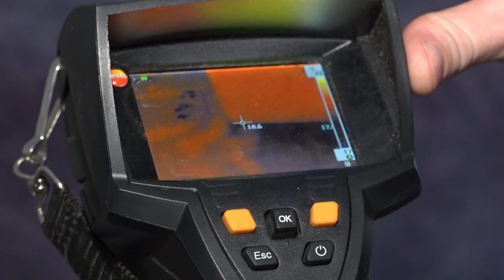Что делать если ваша квартира промерзает из за нарушений при строительстве? | Сноска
Еще больше, чем просто за коммунальные платежи, приходится платить барнаульцам, чья квартира промерзает. В последние годы жители краевой столицы стали чаще судиться с застройщиками из-за плохого качества только что сданных квартир и домов. Морозы — самое активное время, когда люди обращаются к специалистам по оценке нарушений при строительстве. Что делать, если это всё — о вашей квартире? И можете ли вы рассчитывать на компенсацию? Ирина Корчагина поговорила об этом с Андреем Антиповым, руководителем Ассоциации защиты прав дольщиков